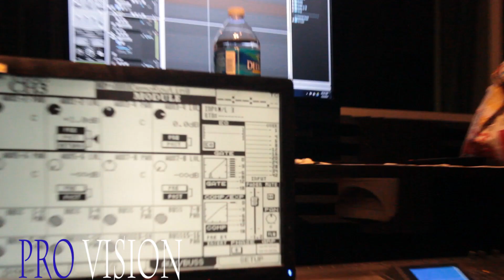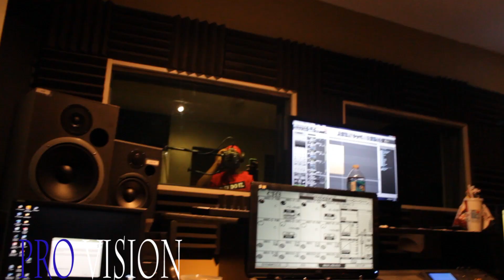T Raw & Dank ( Studio Session )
Juy 2nd 2014 studio session at " Da Spot Recording Studio " Filmed by Mars Khan with "Pro Vision" Fims